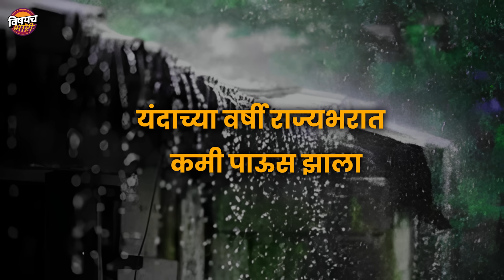आरक्षण तर नायच, शिंदे फडणवीस सरकारने या ५ गोष्टींतंही लोकांची फसवणूक केलीय | Manoj Jarange Patil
मागील २ महिने मराठा आरक्षणाचा मुद्दा राज्य सरकारकडून प्रलंबित ठेवण्यात आला आहे. मनोज जरांगे पाटील यांनी आरक्षणासाठी दिलेली ४० दिवसांची मुदत संपल्यानंतरही सरकारने जरांगे पाटलांशी विशेष कोणतीही चर्चा केलेली नाही. ५ दिवसांपूर्वी जरांगे पाटील यांनी आमरण उपोषणाचं अस्त्र उपासल्यानंतर त्याच दिवशी मुख्यमंत्री एकनाथ शिंदे आणि उपमुख्यमंत्री देवेंद्र फडणवीस यांनी दिल्लीत अमित शहा यांची भेट घेतली. मात्र त्या भेटीत पुढे काय घडलं हे समजू शकलं नाही. मागील ५ दिवसांत राज्यातील हजारो गावांमध्ये मराठा आंदोलकांनी राजकीय पुढाऱ्यांना गावबंदी केली, त्यांना काळे झेंडे दाखवले. आता मात्र काही राजकीय पक्षांचे लोकप्रतिनिधी जरांगे पाटलांना उघड समर्थन देऊ लागले आहेत. मराठा व्होट बँक हातची जाऊ नये यासाठी सगळे नेते वेगवेगळ्या मार्गांनी आरक्षणाच्या मागणीसाठी आपण प्रयत्नशील असल्याचं दाखवत आहेत.पण आरक्षणाचा तिढा सरकार कडून सुटता सुटत नाहीये. असो मात्र या आंदोलनाआधी सरकारचं मागील दोन महिन्यांच्या कालावधीत आरक्षणासारखंच राज्यातील अनेक महत्त्वाच्या प्रश्नांकडेही दुर्लक्ष झाल्याचं स्पष्टपणे दिसून येत आहे. या प्रश्नांकडे मुख्य प्रवाहातील माध्यमं आणि इतरांचंही लक्ष नसल्याने त्याचा अप्रत्यक्षपणे फायदा एकनाथ शिंदे सरकारला होत आहे असं म्हणायला वाव आहे. आता इतक्या वेळानंतर मराठ्यांना आरक्षण नाही आणि शेतकरी बांधवांच्या तसेच राज्यातील इतर समस्यांकडेही दुर्लक्ष या सर्व कारणांमुळे शिंदे फडणवीस सरकार सामान्य जनतेची फसवणूक करतय का?  असा सवाल उपस्थित होत आहे. तेव्हा हे नेमके कोणते दुर्लक्षित मुद्दे आहेत तेच आपण आज या व्हिडिओच्या माध्यमातून  जाणून घेणार आहोत.